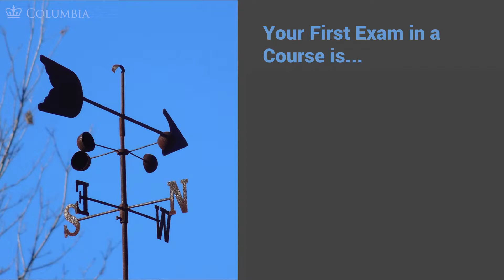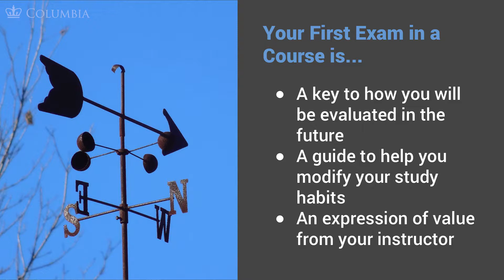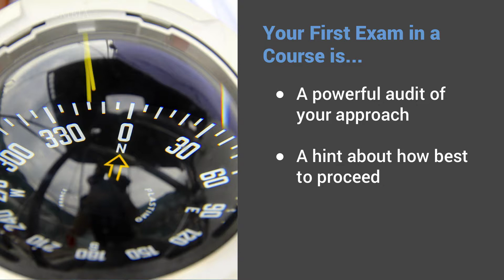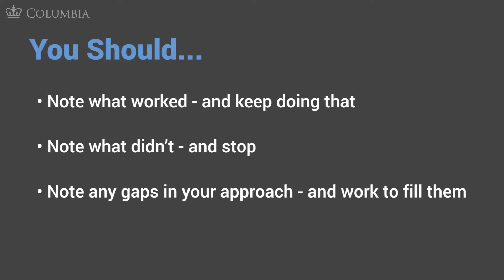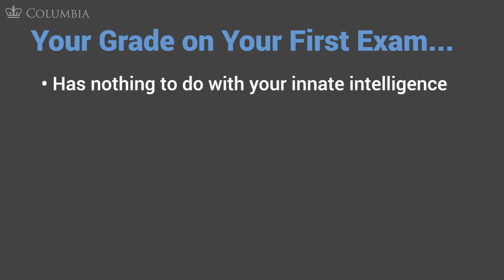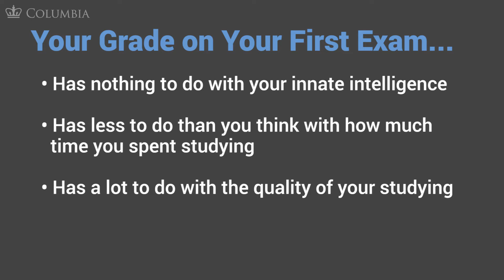MOOC USSV101x | How to Study for Technical Courses | The Value of the First Exam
How to Study for Technical Courses | The Value of the First Exam
MOOC USSV101x | University Studies for Student Veterans
Columbia University Center for Veteran Transition and Integration
R.J. Jenkins, Sara Remedios, and Josh Edwin

This video is part of University Studies for Student Veterans, a dynamic, online curriculum that offers student veterans proven tools to facilitate their transition to college, and to maximize their success once they’re there. We know that the culture of higher education is different from the culture of the military in meaningful ways, and we also know that one of the keys to excelling in college - especially for student veterans - is learning to navigate these differences successfully, right from the very start.

While this course is open to everyone, the content has been tailored specifically for student veterans currently pursuing higher education, active duty servicemembers who aspire to start school or return to school soon, and higher education professionals who work to support student veterans at their schools. If this sounds like you, and if you’re ready to learn how to make your transition easier and more successful, then we hope you’ll join us.

What you’ll learn:
Foundational academic and study skills for achieving success in college
Strategies for more effective reading, writing, test preparation, and time management
Proven tips for students taking STEM and other technical courses
Metacognition and academic mindset
University Studies for Student Veterans is a collaboration between the Columbia University Center for Veteran Transition and Integration, the School of General Studies of Columbia University, and the Columbia Center for Teaching and Learning.
Columbia University launched the Center for Veteran Transition and Integration to have a direct and lasting impact on the issue of veteran transition and upward mobility by creating and providing access to the best-in-class tools and programming veterans need as they transition from active service to college and the workforce. We welcome the opportunity to assist higher education institutions (both 2-year and 4-year), military installation education services officers and transition assistance programs, veteran focused non-profit organizations, and more. To get started, contact the Columbia University Center for Veteran Transition.
The School of General Studies of Columbia University is the finest liberal arts college in the United States created specifically for returning and nontraditional students seeking a rigorous, traditional, Ivy League undergraduate degree full or part time. The School of General Studies has been educating military veterans for 70 years. Since World War II, GS has served veterans who interrupted their educations to serve their country. They bring a wealth of life experience to the classroom, and contribute in a unique way to the diversity and cultural richness of the University.
The Center for Teaching and Learning (CTL) partners with faculty, students, and colleagues across the University to support excellence and innovation in teaching and learning. The CTL is committed to advancing the culture of teaching and learning for professional development, curricular enhancement, and academic support through its programs, services, and resources. The CTL understands teaching as a critical practice, driven by inquiry, experimentation, reflection, and collaboration. We promote pedagogy that is inclusive, learner-centered, and research-based. We support the purposeful use of new media and emerging technologies in the classroom and online to foster the success of Columbia’s instructors and students.
Category
Education
License